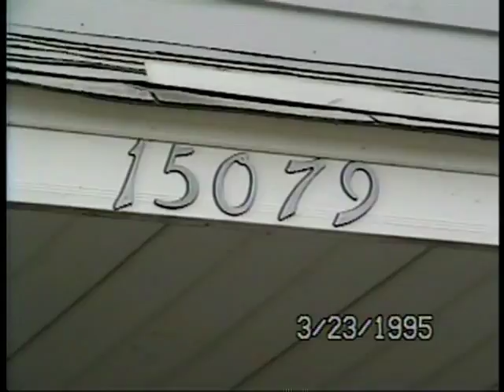Goodbye Tour of Maple Grove Home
It is moving day at 15079 91s Avenue for the Sorensens. Candy is already up in Ely.